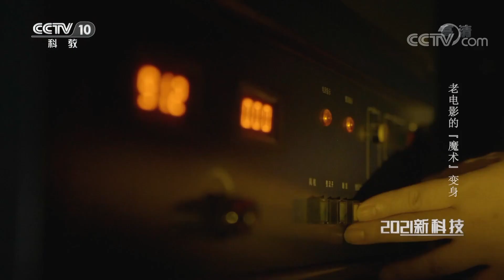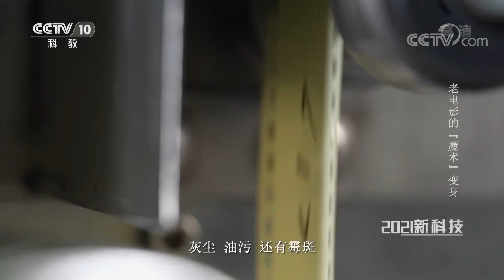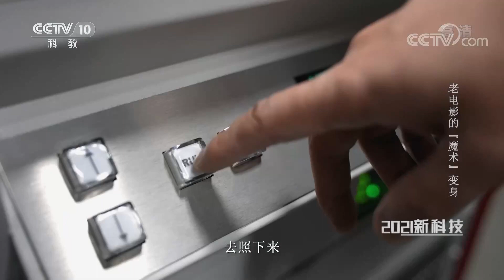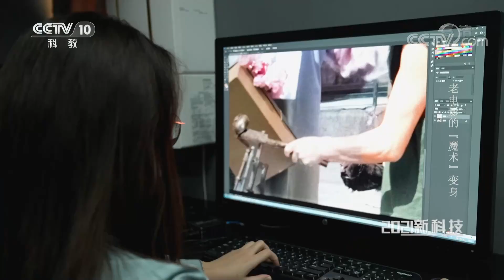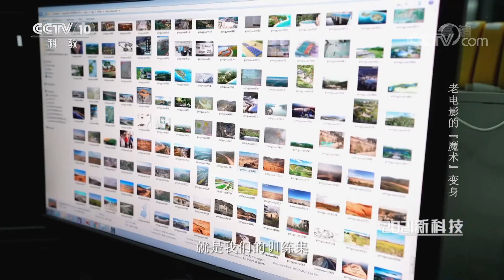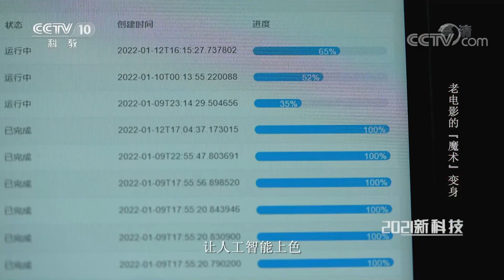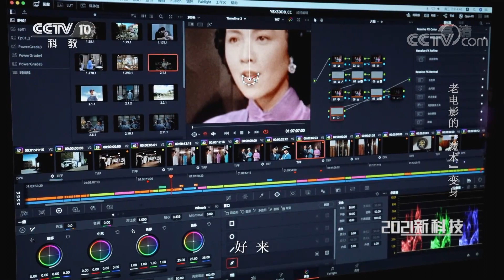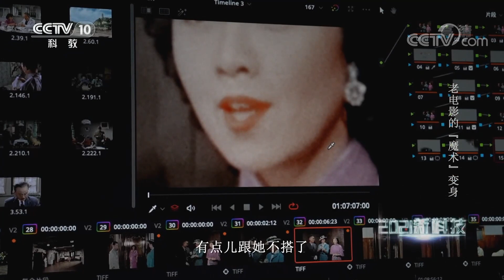[时尚科技秀]老电影的“魔术”变身|CCTV科教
老电影修复一般分为3个步骤：第一步是物理修复，主要是对胶片进行人工修补；第二步是数字修复，包括清洁、转数、修护、调色等；第三步是艺术修复，采用人工方式进行二次创作上色。新科技与老电影的碰撞，人工智能与手工修复的结合，让老电影焕发生机。